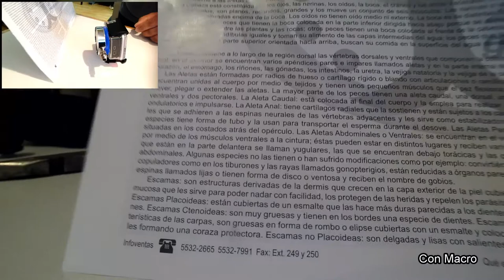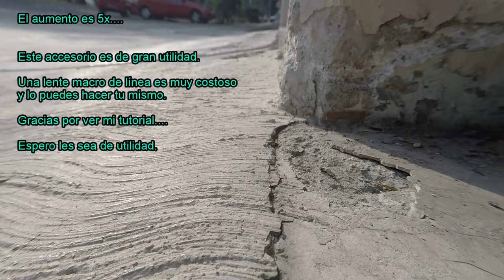Tutorial DIY Macro para GoPro $ 2 USD